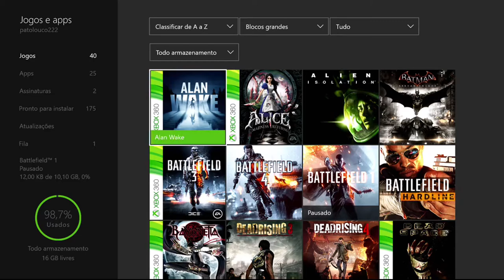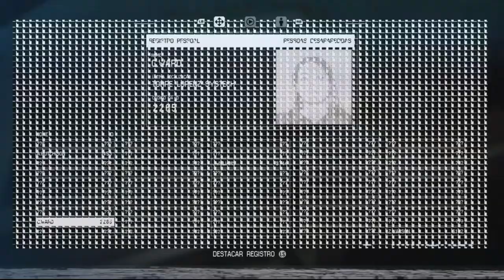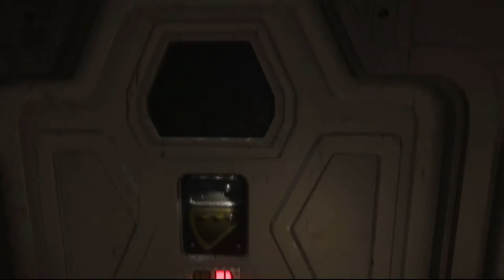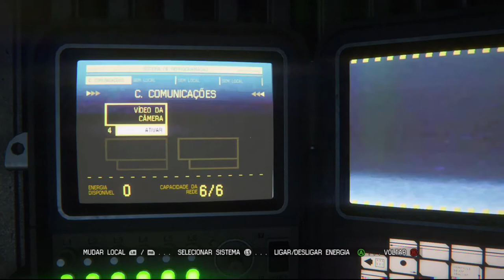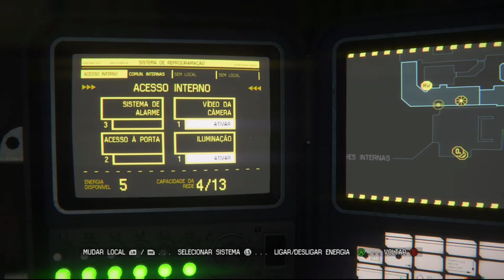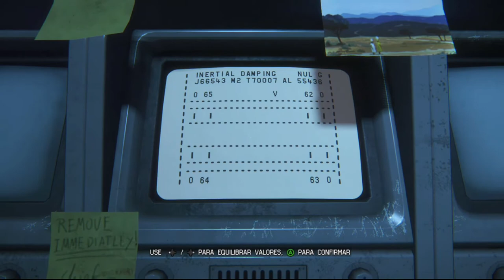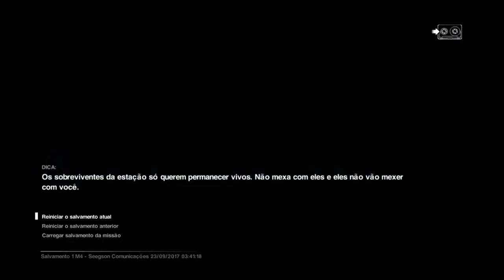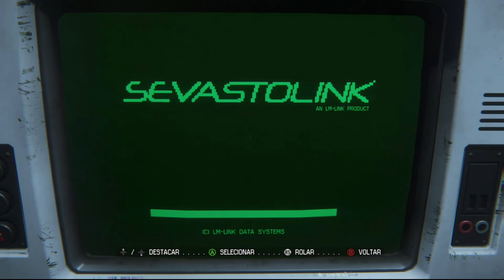Alien: Isolation - Grande E Letal On Xbox One Via Streaming Windows 10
Ripley finalmente encontra a sala de comunicações e lá ela consegue finalmente se comunicar com Samuels e Taylor.

Ela então informa a eles que o local não é seguro e que os androides da estação Sevastopol estão descontrolados e matando as pessoas, como também da existência de uma criatura grande e letal solta dentro da estação.

Para piorar a situação o rádio quebrou e o contato com a Torrens foi cessado. Eles estão por conta própria.